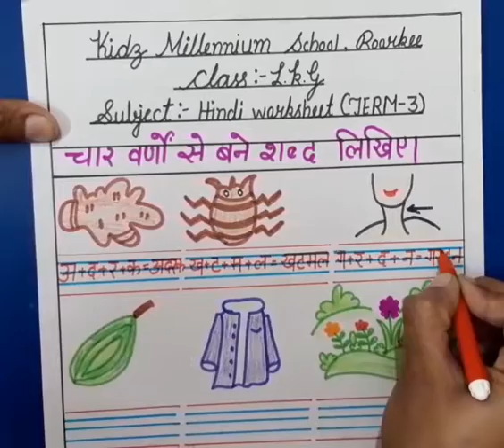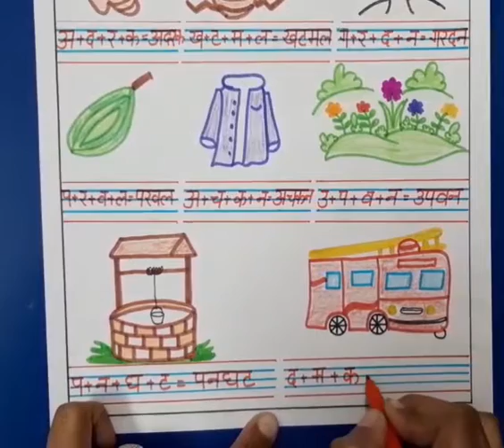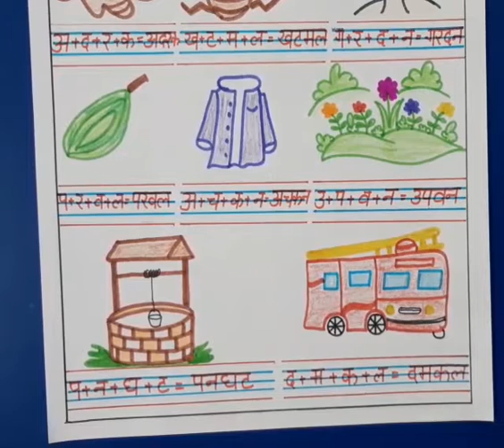चार वर्णो से बने शब्द लिखिए (LKG, Hindi) | KIDZ MILLENNIUM SCHOOL, ROORKEE